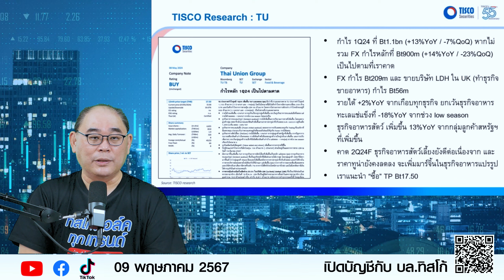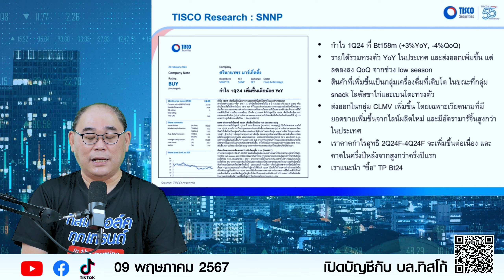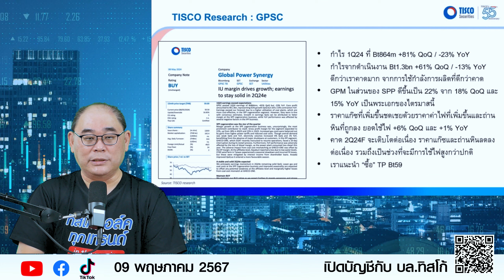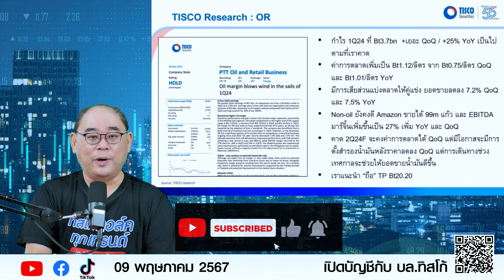TISCO Research : TU, SNNP, GPSC, OR, TASCO